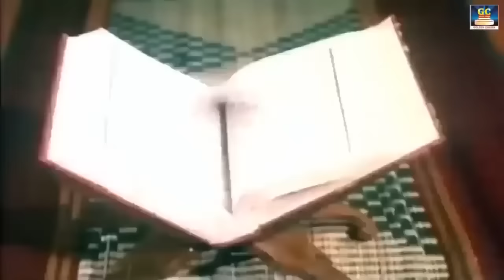காயப்பட்ட நெஞ்சத்திற்கு ஆறுதல் தரும் சோக பாடல்கள் | 60s Soga Padalgal | Tamil Old Sad Songs